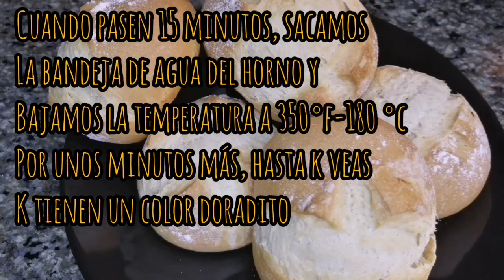BOLLOS O PANECILLOS DE MANTEQUILLA (crujientes, fáciles y deliciosos)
Unos deliciosos panecillos de mantequilla que te encantarán, los podrás congelar y comer cuando te apetezca, aunque te aseguro que nunca sobrarán 🤣😋😋

CANALES RECOMENDADOS:
Aquí os dejo el enlace del canal de una amiga que hace unas recetas buenísimas,seguro os encantará como a mí

INGREDIENTES :
600 gm harina de fuerza o de pan
200 ml de agua templada
200 ml de leche templada
10 gm de levadura seca
10 gm de azúcar blanca
8 gm de sal
30 gm de mantequilla en pomada y 30 gm más de mantequilla para poner por encima del panecillo.